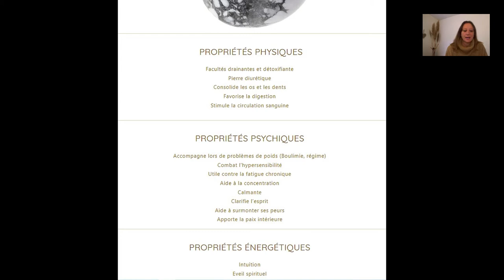La Howlite. Ses propriétés expliquées avec une approche différente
Voici une vidéo sur la Howlite